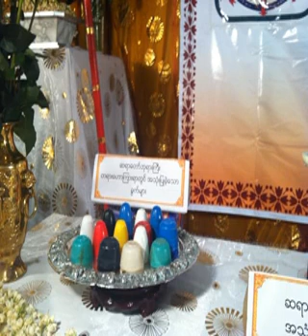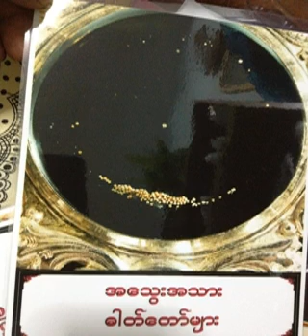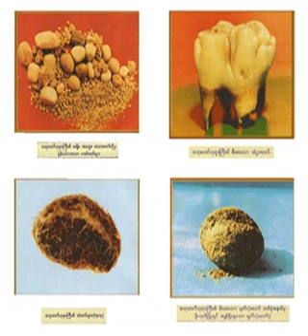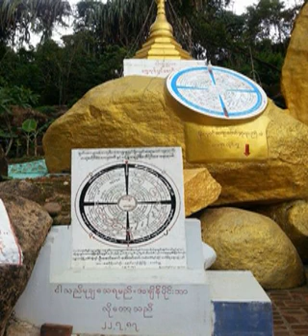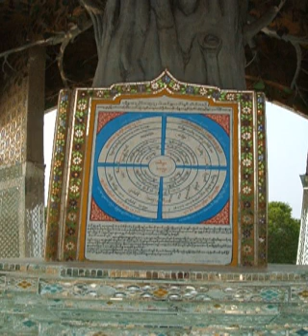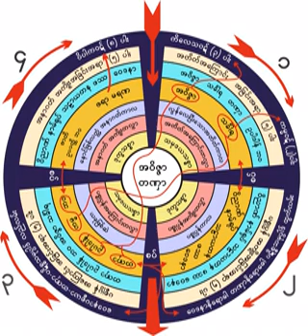၂၃။ ဒုကၡ (၆)မ်ိဳးတရားေတာ္ (၇.၁၂.၁၉၅၉)